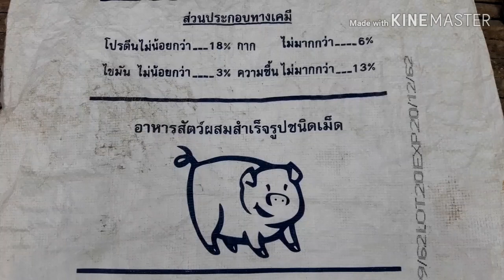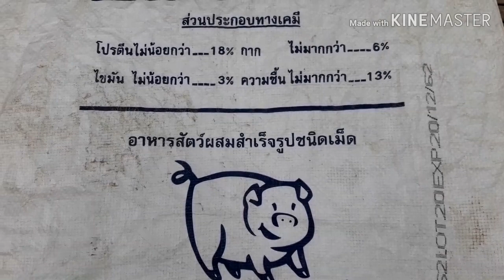วิธีผสมสูตรอาหาร,ลูกหมูหย่านม,กินแร้วโตไวจ้า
สูตรทำอาหาร,ลูกหมูป่า,หมูดำ,รุ่นหย่านม